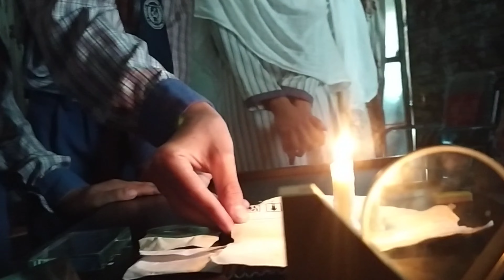Image formation by lenses.